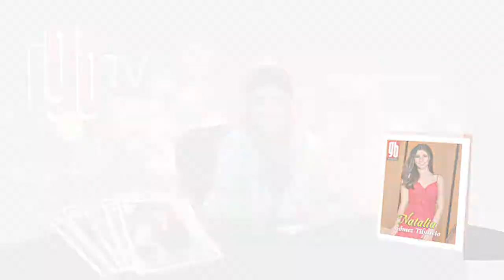Bautizo de Mikel Hernández Fernández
Programa del 21 de marzo 2020.
El pequeño Mikel Hernández Fernández recibió el primer sacramento de la Iglesia católica ante la presencia de su familia e queridos invitados.